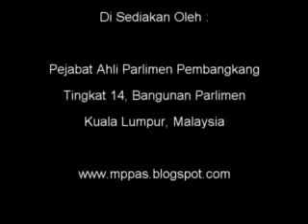28 March 2012 - Penggulungan Kem. Kewangan - GDP & Hutang Negara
28 March 2012 - Penggulungan Kem. Kewangan - GDP & Hutang Negara